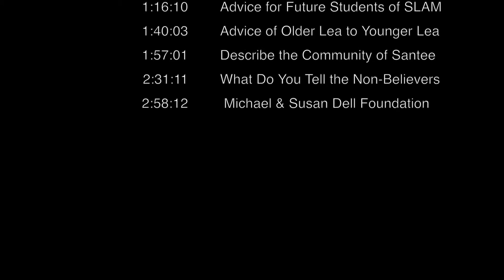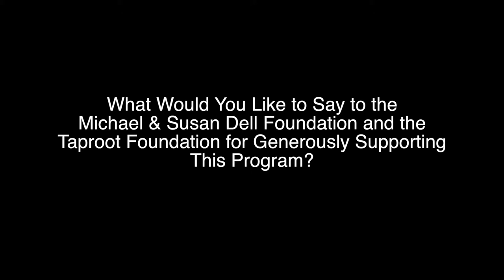Ms.Lea Argueta, South Los Angeles Math (SLAM) Project Student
Ms.Lea Argueta was part of the South Los Angeles Math (SLAM) Project First Cohort.  She discusses her experiences in the program and how they prepared her for college and beyond.